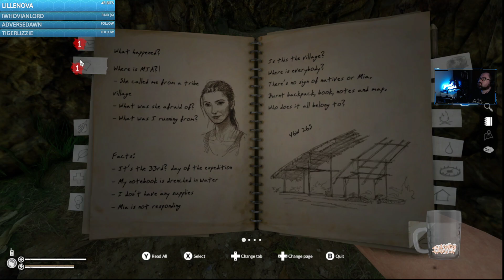Polynerdic Plays: Green Hell (Part 5)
Continuing to fight to survive the verdant perdition of the Amazon.